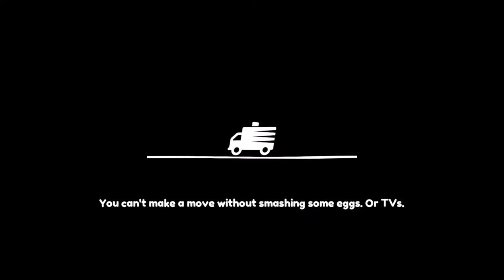Moving Out | Part 1 | A Toaster and Lizard Cause Chaos | Let's Play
Welcome to Moving a chaotic game about moving furniture to a truck. This game is going to be pure chaos enjoy. Also Buddy the cat goes crazy in this and the next part.

Game: Moving Out
Platforms: Xbox One, PlayStation 4, Nintendo Switch, and PC.

All rights are owned by DevM Games, SMG Studio, and Team 17.